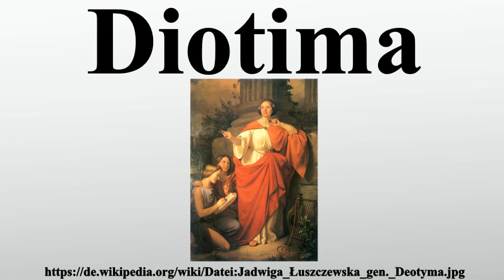Diotima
Vielen Dank für Ihre Unterstützung:

Diotima ist eine Figur in Platons Dialog Symposion, in dem die Gesprächsteilnehmer die Natur des Eros erörtern.Sie wird dort als weise Frau aus Mantineia in Arkadien vorgestellt.In dem Dialog tritt Diotima nicht selbst unter den Beteiligten auf, sondern der Philosoph Sokrates erzählt, wie er von ihr Belehrung über den Eros empfing.In dem Gespräch legte ihm Diotima ihre Lehre von der rechten philosophischen Lenkung des erotischen Drangs dar.

Bild-Copyright-Informationen
Urheber Info: Józef Simmler (1823–1868) Beschreibung polnischer Maler Geburts-/Todesdatum 14. März 1823 1. März 1868 Geburts-/Todesort Warschau Warschau Normdaten VIAF: 18029772 ISNI: 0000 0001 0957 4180 ULAN: 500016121 GND: 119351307 LCCN: n80126909 WorldCat